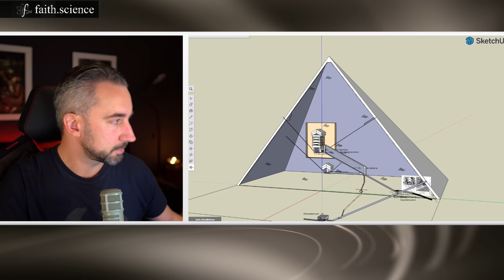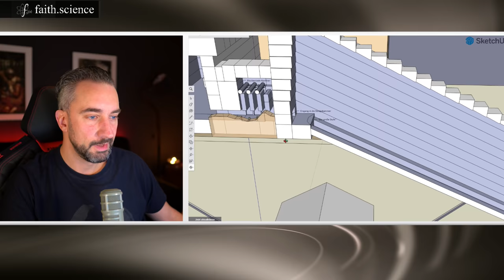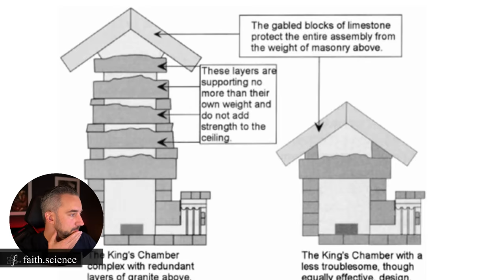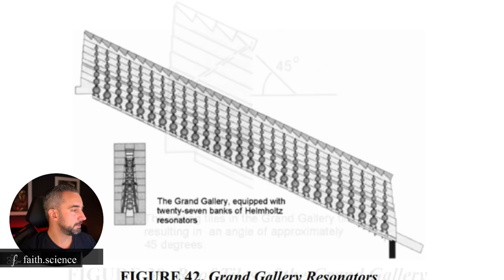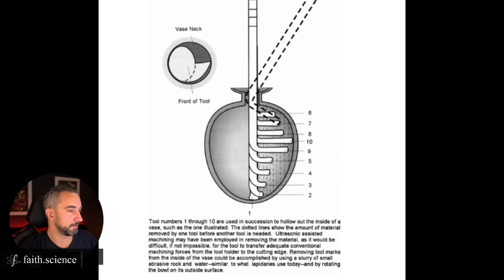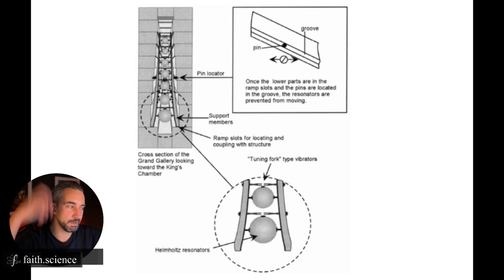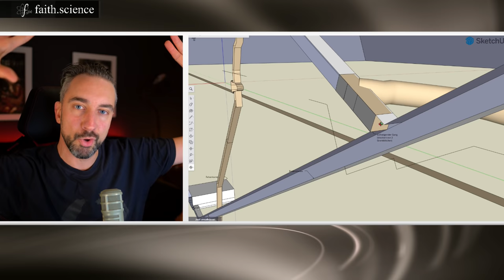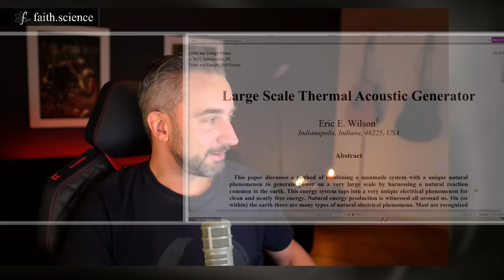Erstaunliche Verbindung von Großer Galerie & moderner Forschung? Pyramide & seismische Energie|Teil6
Was hat die Pyramide mit möglichen Entwicklungen moderner Energiekonzepte zu tun? Dieses Video führt über die Analyse der Gangstruktur bis hin zu einem wissenschaftlichen Paper aus dem Jahr 2019.  Video für Video identifizieren wir also die Bauelemente der großen Pyramide. Hält die Hypothese Stand, dass es sich um ein seismisches Kraftwerkt gehandelt hat?

Die Forschungen basieren in großen Teilen auf der Hypothese des Luft- und Raumfahrtingenieurs Christopher Dunn, welche er in seinem Buch "The Giza Power Plant: Technologies of Ancient Egypt" ) veröffentlichte.

Über meine Kontoverbindung:
Jascha Schmitz
IBAN: DE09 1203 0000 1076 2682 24
BIC: BYLADEM1001
Verwendungszweck: UNTERSTÜTZUNG FÜR JASCHA SCHMITZ

Inhalt des Video:
00:00 Die Pyramide als seismisches Kraftwerk
04:10 Akustik & Lagerung des Sarkophags
08:42 Große Galerie  & fokussierter Schall
15:25 Verbaute Resonatoren in der großen Galerie
28:36 Granitvasen oder Resonatoren?
35:16 Die Vorkammer als Frequenzfilter
43:20 Granitblöcke als Steuermechanismus
49:12 Rolls Royce & Kraftwerk-Entwicklung

DAS NUTZE ICH FÜR DIE AUFNAHME:
Aufnahme Video mit:
Audio mit:
Software: vmix